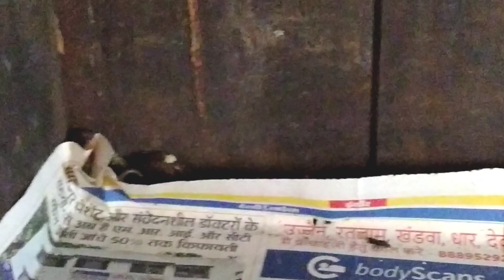रात के अंधेरे में घर में घुस आया भेड़िया सांप ।। Rescued Common Wolf Snake from home ll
रात के अंधेरे में घर में घुस आया भेड़िया सांप ।।
Rescued Common Wolf Snake from home ll

Today I rescued a common wolf snake from my own home see the real rescue vedeo from narmada nagar, district khandwa, M.P.

Also watch and like some of our interesting and knowledgeable vedeos from our YouTube channel 👇👇👇

1. गुस्सैल नागिन को किया काबू ।। भारतीय नाग ।।

2. नागेश्वर कॉलोनी में हुए साक्षात महाकाल के दर्शन।।